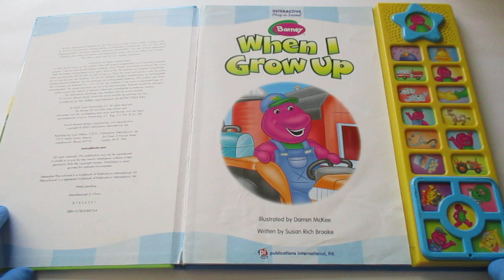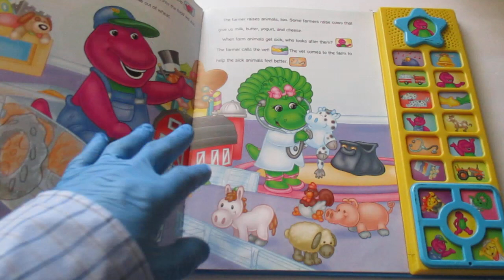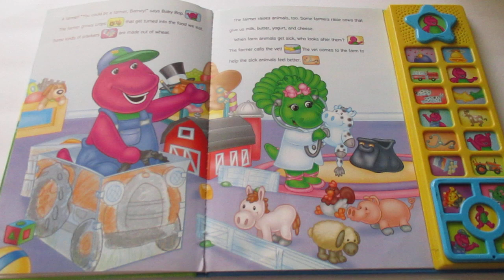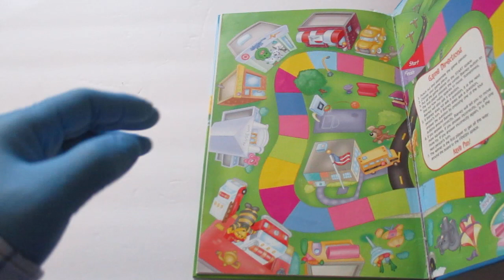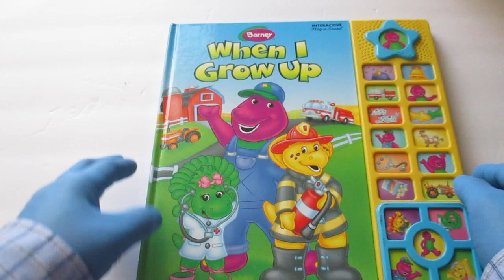BARNEY "When I Grow Up" INTERACTIVE Play-A-Sound